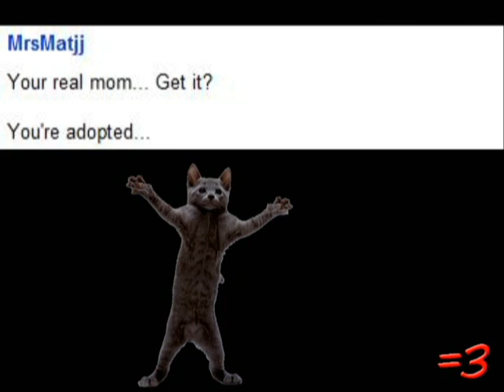BALLS!! (2010)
I'll add the links after the Super Bowl. BOOYAH!!

raywilliamjohnson ray william johnson equalsthree equals three breakingnyc breaking nyc